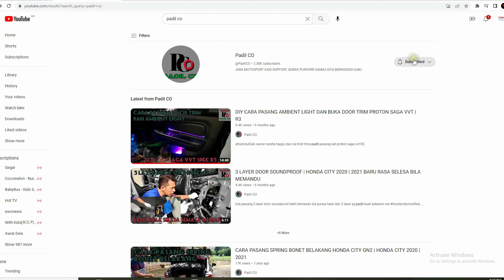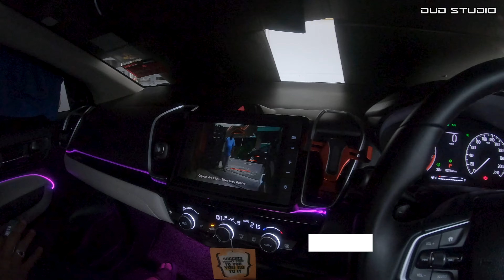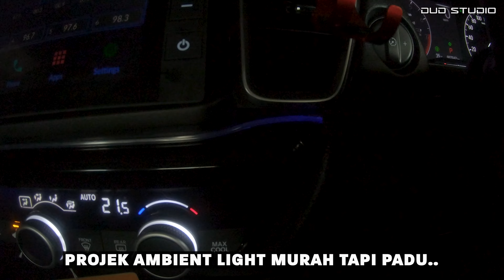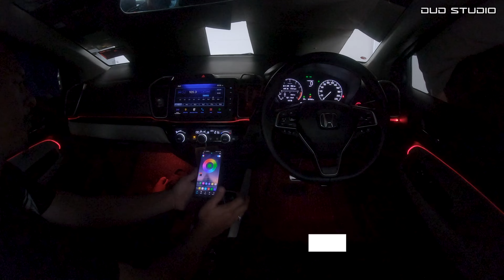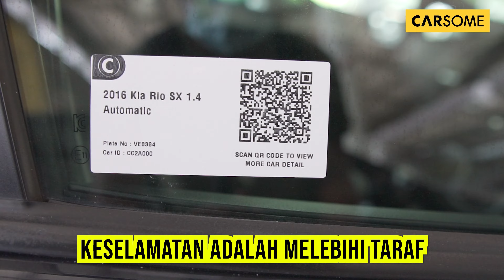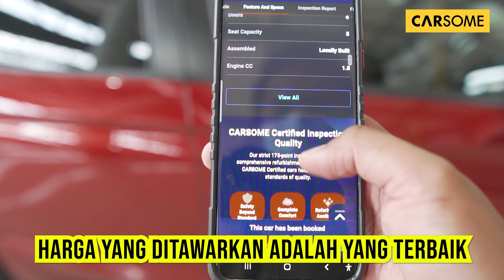PASANG AMBIENT LIGHT JENIS MURAH TAPI PADU.. HONDA CITY GN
Khas untuk pengguna kereta Honda
Anda boleh pasang aksesori di rumah anda.
tunggu di rumah.saya datang pasang sehingga siap.
pemasangan dijamin plug and play saja.
Booking sekarang untuk appointment dan jenis aksesori hendak di pasang

JOM JUAL BELI KERETA ANDA DI CARSOME...

Buy Car with CARSOME
Fixed Price No Hidden Fees
5 Day Money Back Guarantee
1 Year Warranty
Quality Cars Guarantee
Sell Car with CARSOME
Fast Payment
No paperwork hassle